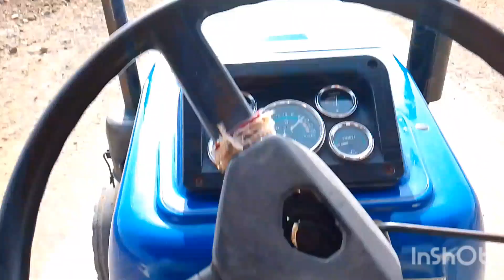High ke first me Chad payega 🥵tractor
tractor trolley videos